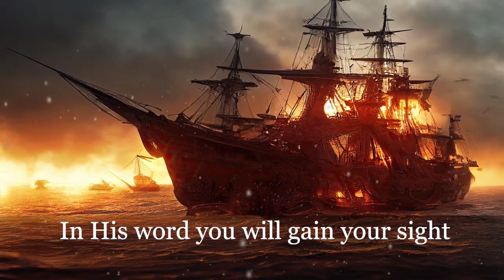Come Out All My People Lyric Video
Written and Performed By: Steve Skinner
To be on the upcoming album: Vox Veritas
Recorded, Mixed and Mastered at: St Clair Sound Lab